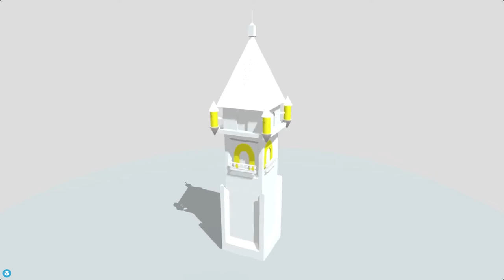Intro to Animation Fall 2021: Birdhouse Projects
For this project, students were tasked with designing and building a polygonal model of a birdhouse based off of real-world architecture.